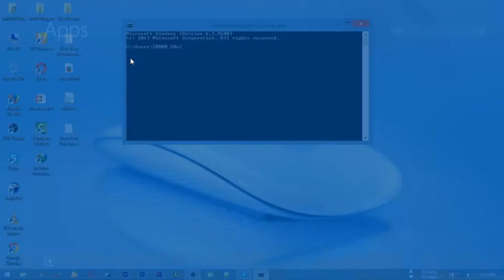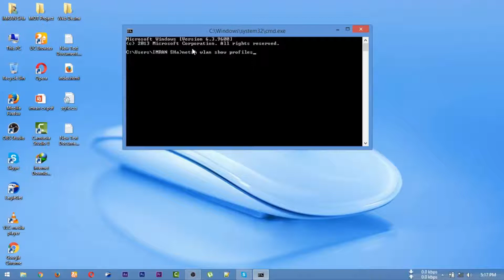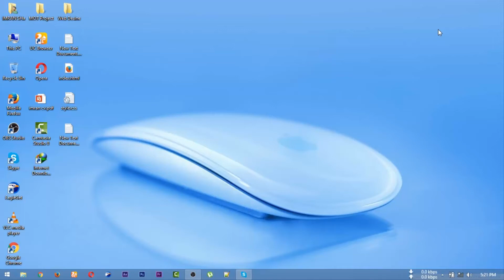যেকোনো ওয়াইফাই এর পাসওয়ার্ড বের করে নিন মাত্র ২ মিনিটে । Find Any WiFi Password! - Very Easy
This video shows you how to find any WiFipassword without any software, but we do not recommend using other wifi passwords without their permission, so if you are intended to do such things, please do not watch this video. (This Video Is Only Created For Educational Purposes Not For Other Bad Think)

▼Command lines Mentioned in this video ▼

# 1 Command line: netsh WLAN show profiles

# 2 Command line: netsh WLAN show profile

▼ More Videos From Greek Tutorials ▼